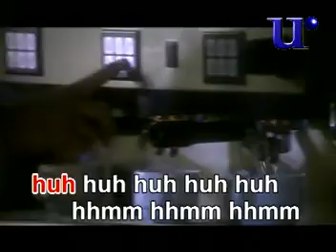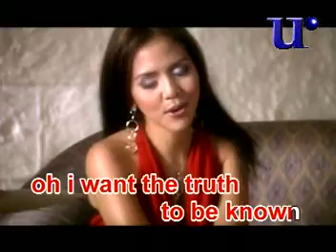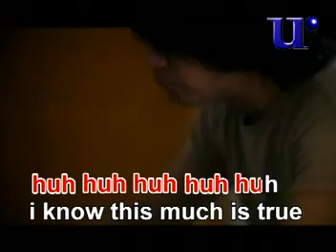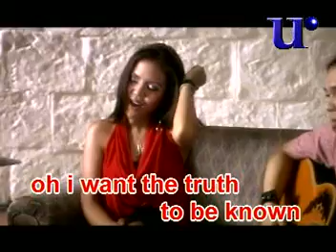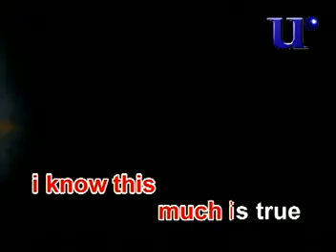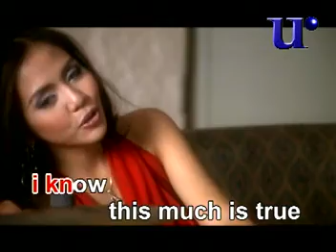Arnee Hidalgo - 08 - True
VCD Title: Because of You, I'll Be and other hits
Recording Courtesy: Universal Records